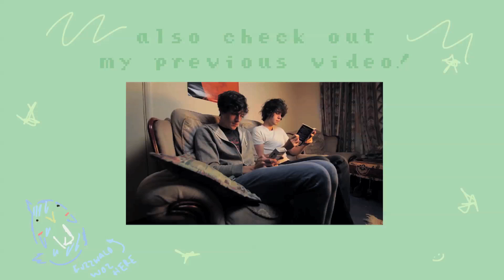FUTURE PJ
other places to get my music!